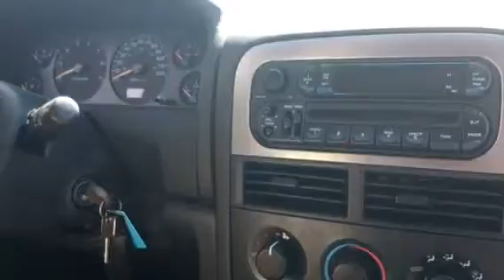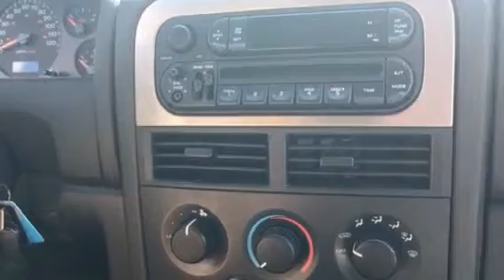Reflection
Poem of patty Daly